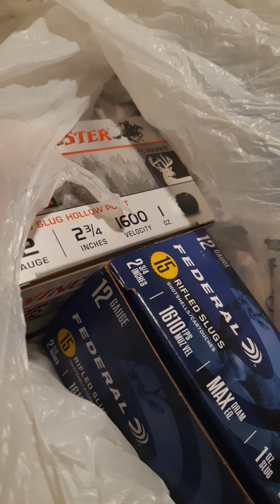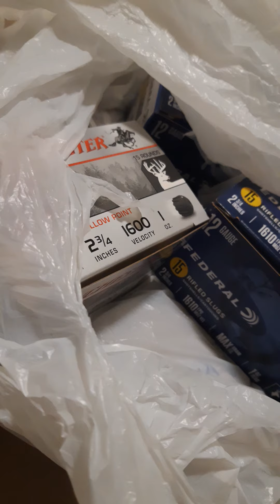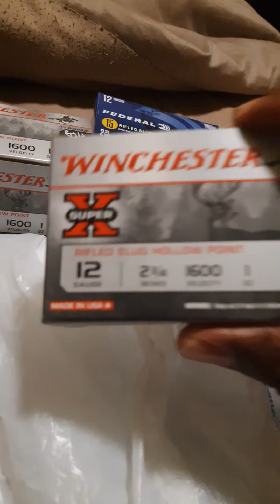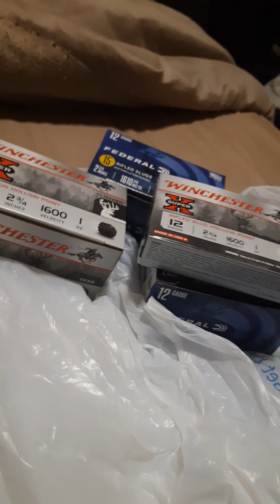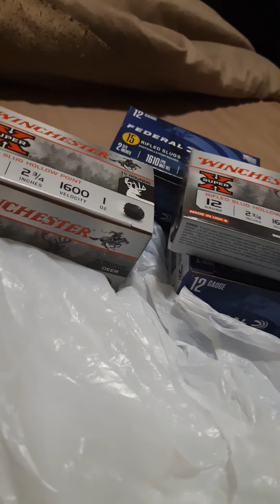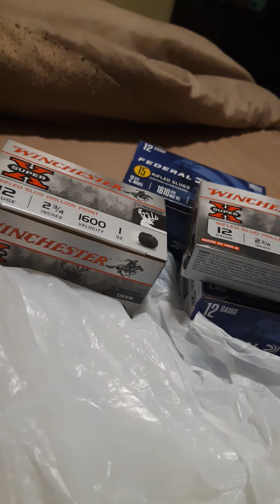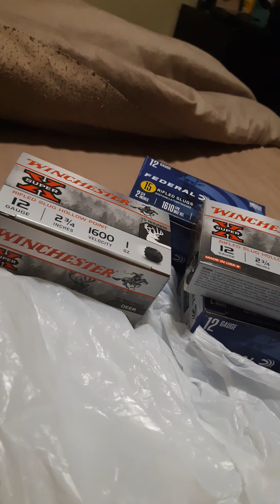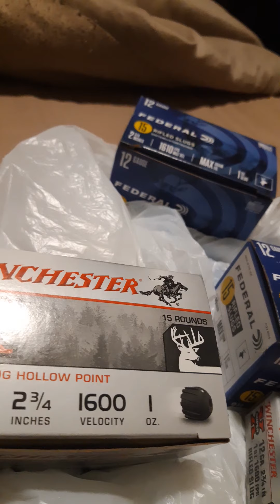My Ammo Score from Walmart FINALLY!!!